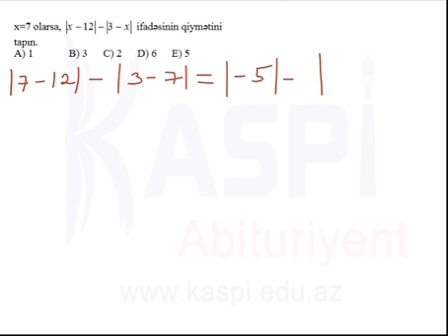Kaspi Abituriyent - Sınaq imtahanı - Fevral 2014 - 10-cu sinif 1 və 2-ci qruplar Riyaziyyat- 109